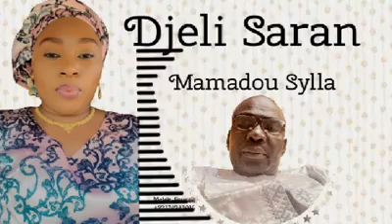Djeli Saran Diabaté. 71219294 si vous avez besoin (3)